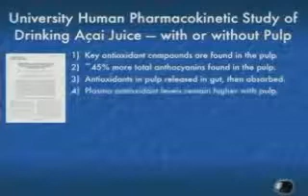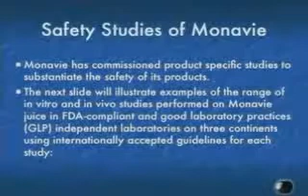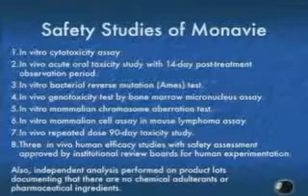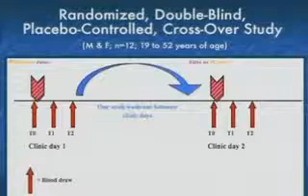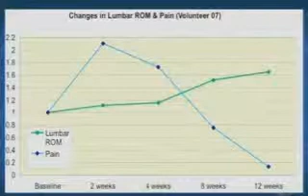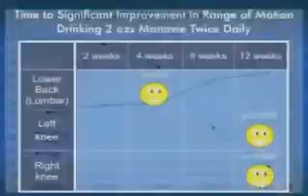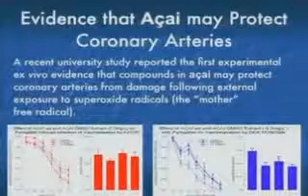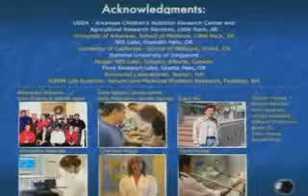Dr. Schauss 2009, 4 of 4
History of antioxident research and bright future of Acai (3 of 4)